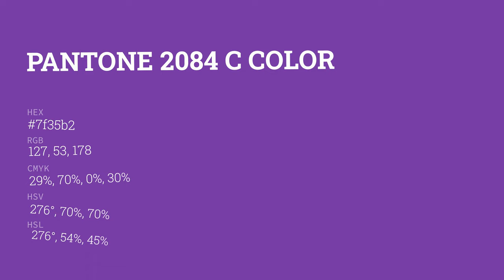color 7f35b2 hex color - Violet color - Cool color 7f35b2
What color is ? 7f35b2 hex color - Violet color - Cool color 7f35b2

Hex 7f35b2 Color Code is also known as color.